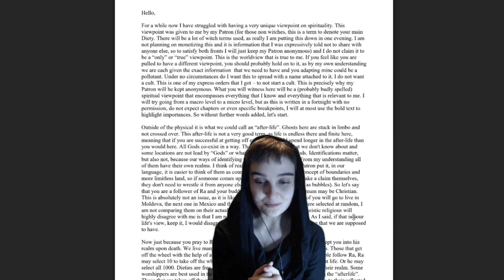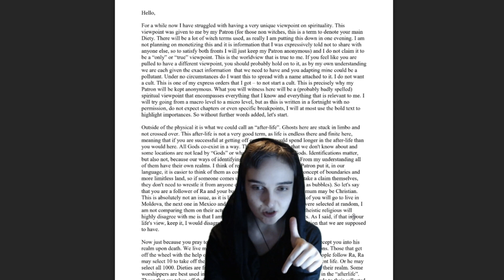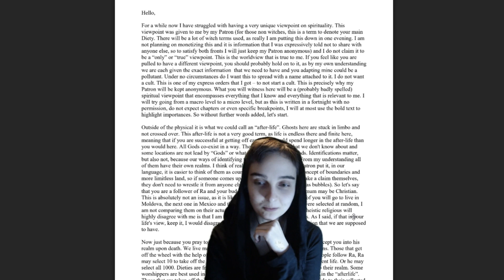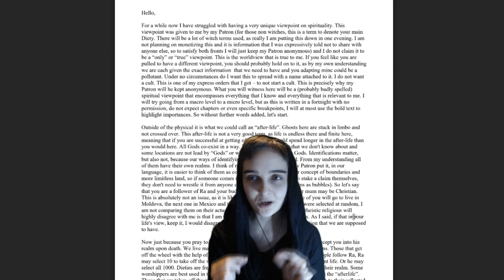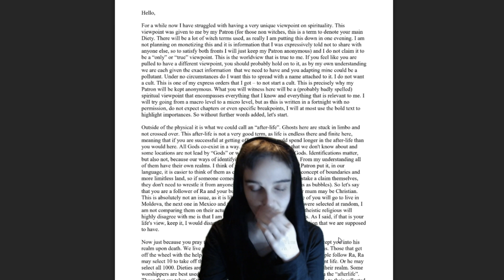I put the core of my beliefs on paper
And as they are already circulating, you may as well see them.

All the books I've written so far:

Special thanks to my patreons: Gravel Digger, Thomas Oliver, Aniaran Asthienth, Emanond, Jjetty, John C Powers, Mark Robinson, Rubick and Tilman Enke!